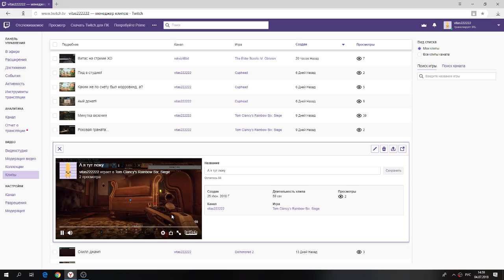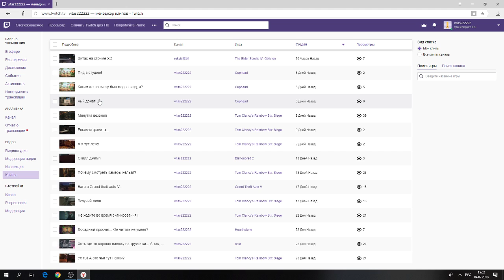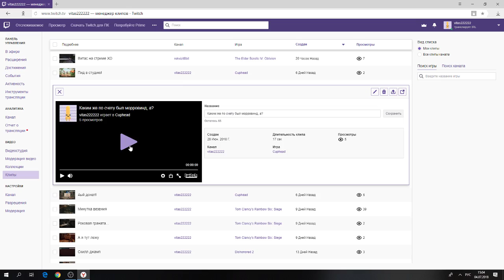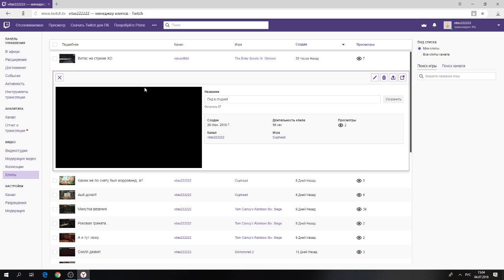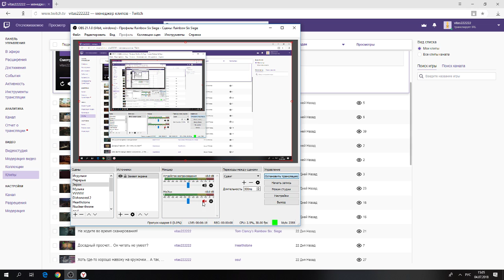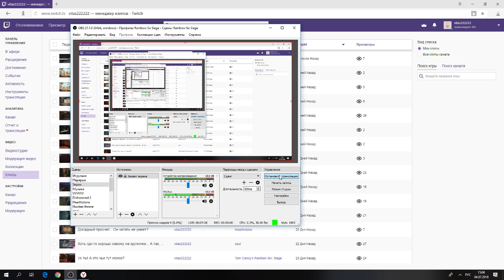Нарезка #3 - лучший скилл и ржач в одном видео!